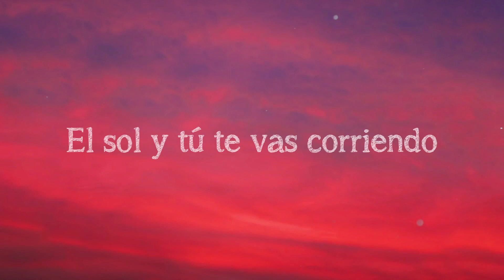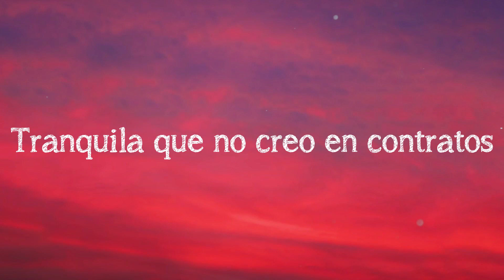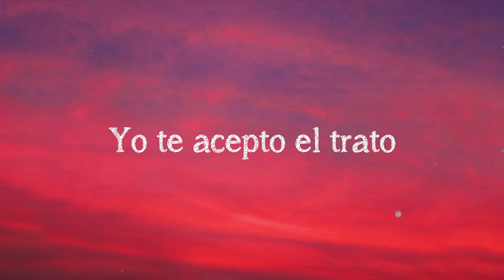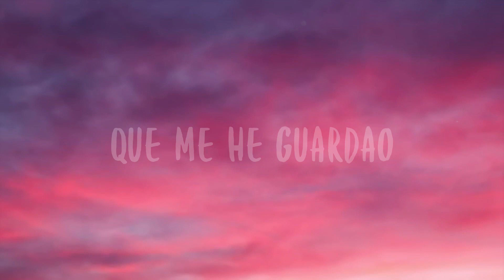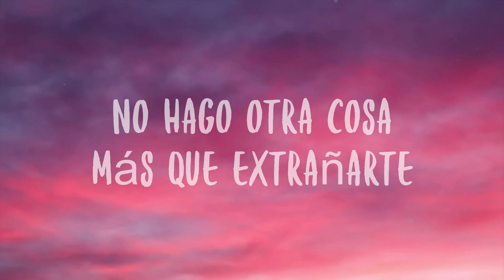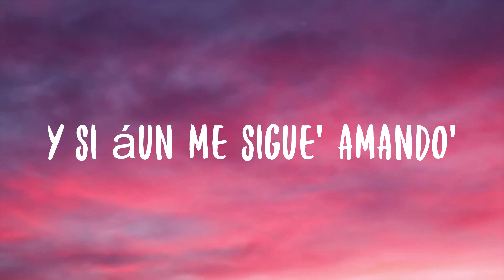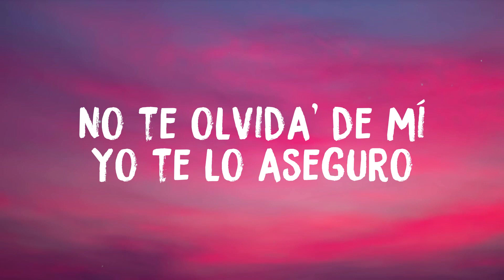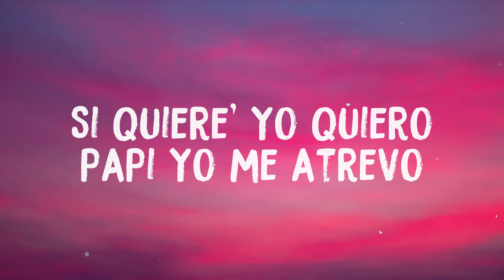Felices los 4 - Maluma (Letra)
Felices Los 4
Maluma
 Maluma baby
 Apenas sale
 El sol y tú te vas corriendo
 Sé que pensarás
 Que esto me está doliendo
 Yo no estoy pensando
 En lo que estás haciendo
 Si somos ajenos
 Y así nos queremos
 Si conmigo te quedas
 O con otro tú te vas
 No me importa un carajo
 Porque sé que volverás
 Y si con otro pasas el rato
 Vamo' a ser feliz
 Felices los 4
 Te agrandamos el cuarto
 Felices los 4
 Yo te acepto el trato
 Y lo hacemos otro rato
 Lo nuestro no
 Depende de un pacto
 Disfruta y sólo siente el impacto
 El boom boom que te quema
  Ese cuerpo de sirena
 Tranquila que no creo en contratos
 Y siempre que se va
  Regresa a mí
 Y felices los 4
 No importa el que dirán
  Nos gusta así
  Regresa a mí
  Somos tal para cual
 Felices los 4
 Felices los 4
 Felices los 4
 Felices los 4
  Regresa a mí
  Nos gusta así
 Regresa a mí
 Así lo quiso el destino mami
 Mua